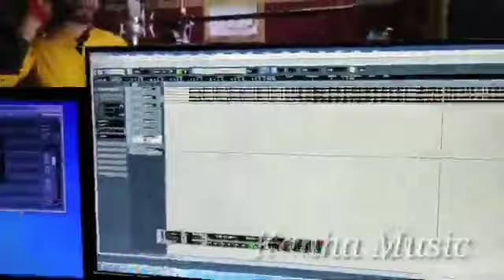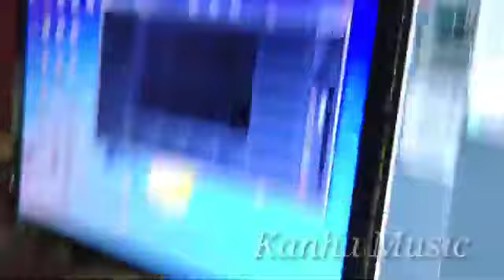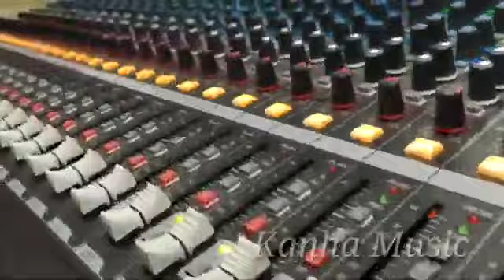Holi song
Karan music Pawan Singh